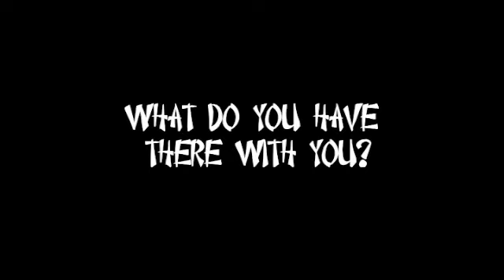Kinki on the set of Bitch Slap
The third in a series of behind the scenes promos I did for the upcoming motion picture, Bitch Slap.

Getting to know Kinki on the set of Bitch Slap.